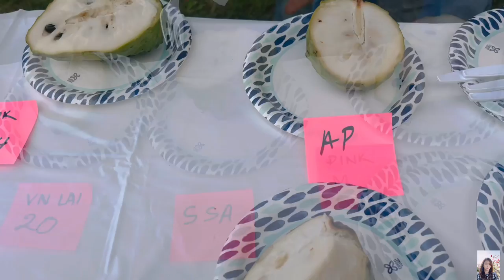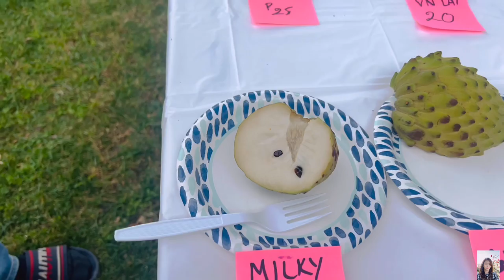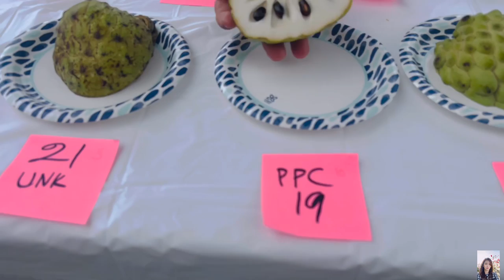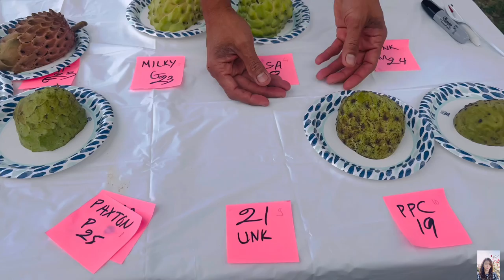Review 10 Loại Mãng Cầu Hàng Tuyển Rất Ngon ||MÂY XANH || Video75